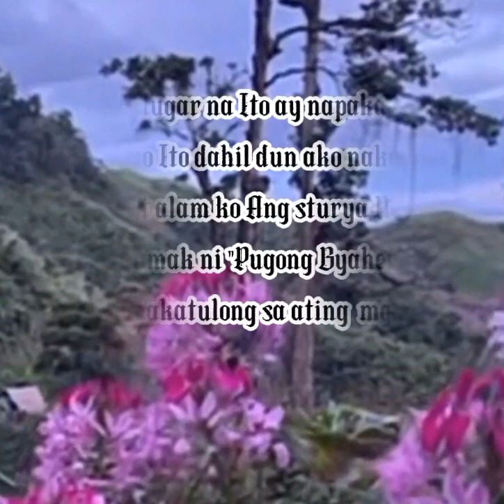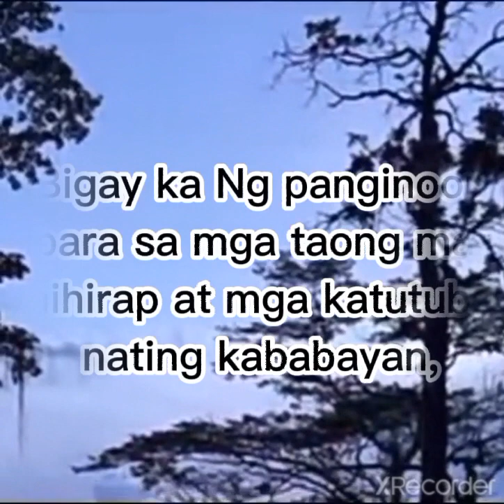Hala! Nakakagulat na pangyayari Pugong Byahero muntik madisgrasya!pugongbyahero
We love you all. Naisipan Kong  iupload Ang videong Ito Kasi habang pinapanuod ko Ito,naantig ako sa blogger na ito,kahit subrang hirap Ang daan at delikadong lugar hinahamak pa Rin niya upang maipaabot at mapasaya Ang mga kababayan natin katutubo na kababayan ni maylene sa Davao.Kaya ko Ito naisipang iupload upang ipaabot sa ating kababayang Ang subrang kakaibang ugali Ng Isang blogger na Ito na walang iba ay si
" Pugong Byahero"at Ang buong team niya support natin sila para marami pa silang matutulongang katutubo na Hindi masyado napansin Ng ating komunidad.Saludo kami sa inyo sir Paul.Ingat ka palagi sa Yong mga lakbay at tinatahak Sana ma meet Kita balang araw.